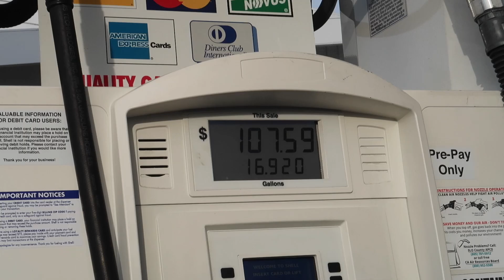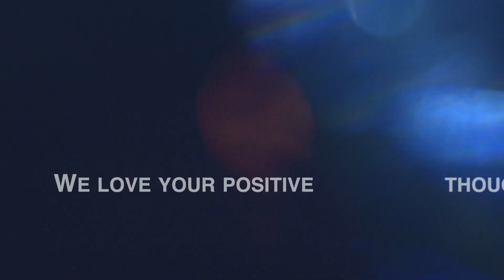HUGE incident with our son at a PUBLIC PARK!